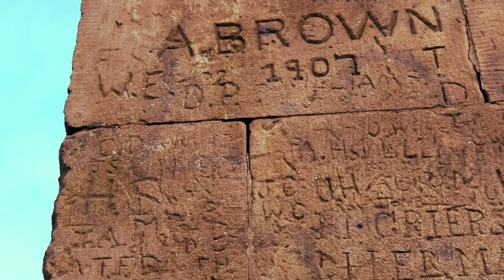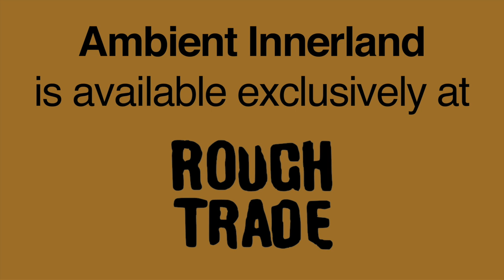Mark Peters – A journey through Ambient Innerland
A slow saunter around the locations around northwest England that inspired Mark Peters’ debut solo album, ‘Innerland’, set to the ambient version of the album, which is available on limited edition transparent ochre vinyl, exclusively at Rough Trade

Filmed by Andrew Bates and Mark Peters
Edited by Mark Peters